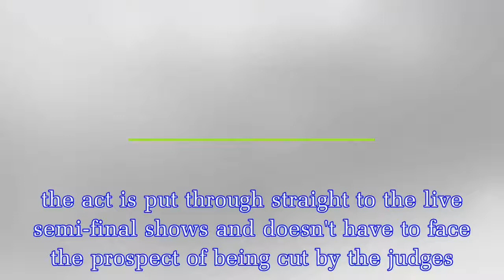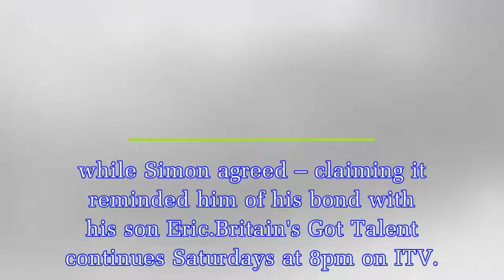Britain's Got Talent: What does the Golden Buzzer mean and who are Simon Cowell, Alesha Dixon,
Britain's Got Talent: What does the Golden Buzzer mean and who are Simon Cowell, Alesha Dixon, Amanda Holden, David Walliams and Ant and Dec's 2018 Golden Buzzer acts?
Britain's Got Talent returned to ITV earlier this year for a brand new series, with Simon Cowell, Alesha Dixon, Amanda Holden and David Walliams returning judges.Several auditionees on the Ant and Dec